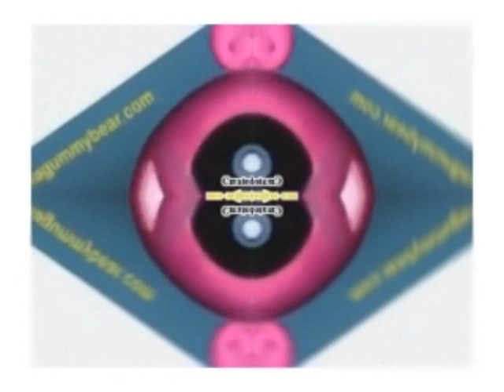Klaskyklaskyklaskyklasky Gummy Bear Effects Sponsored by Preview 2 Effects in G Major Mirror Top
Created on:
Audacity Versions
BlueStacks5
Wrapper Offline
GoAniFire
Wrapper Online Gold Replit
VideoMeld
Capcut 1.6.1
G'MIC Plugins
Pixelan Plugins
Zenote Plugins
Universal Plugins
VST Plugins
VideoPad
Alight Motion
Balabolka
Puffin Browser

Created with Sony MAGIX Movie Studio Platinum 13.0 (Build 960) 64-bit